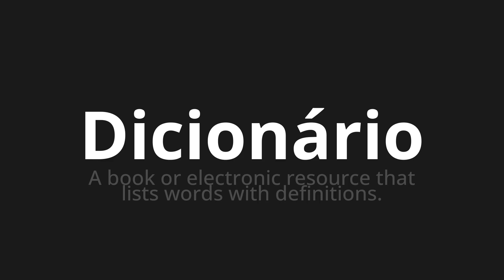How to pronounce Dicionário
Master the Pronunciation of 'Dicionário Which Means Dictionary' - which means : The Book or Electronic Resource That Lists Words With Definitions. 📝 with @PortuguesePronunciation 🎓🗣️ - [Your Guide to Portuguese]

Learn to pronounce 'Dicionário' perfectly in Portuguese with our easy and engaging tutorial by @PortuguesePronunciation! 📖📽️ In this comprehensive video, we provide you with native speaker examples 🗣️👂 and phonetic breakdowns 🎵 to ensure you get the pronunciation just right.

How to say Dictionary in Portuguese